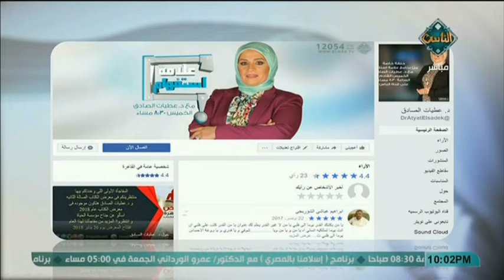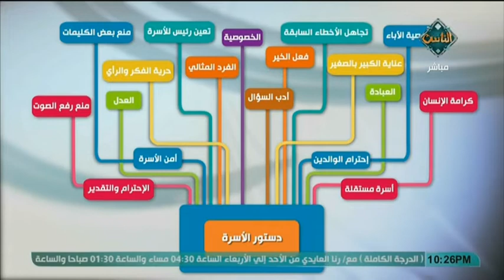دستور أسرة مع د. عطيات الصادق (الحلقة العشرون) | علامة استفهام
2-8-2018
دستور أسرة مع د. عطيات الصادق (الحلقة العشرون)